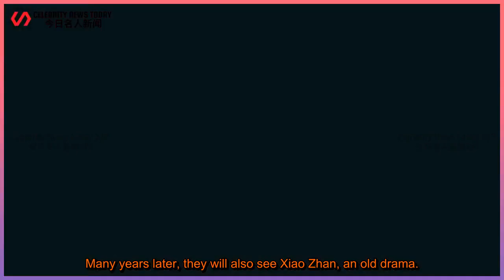ENG SUB How long will Xiao Zhan, who has torn off the "traffic" label, remain popular? I am afr...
Celebrity News Today 247 - 今日名人新闻247 2021/04/15 : How long will Xiao Zhan, who has torn off the "traffic" label, remain popular? I am afraid I will disappoint the black fans.
 How long will Xiao Zhan, who has torn off the "traffic" label, remain popular? I am afraid I will disappoint the black fans.  In this era of "traffic is king", the top-tier competition among celebrities is also extremely fierce.  After all, after becoming top-tier, they will get countless fame and fortune and various resources.  But no one can be the top st